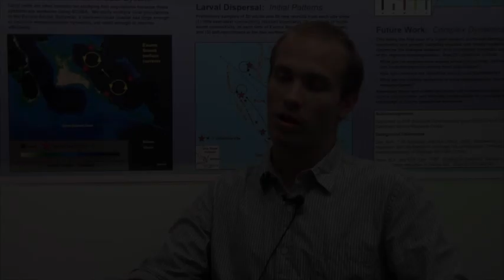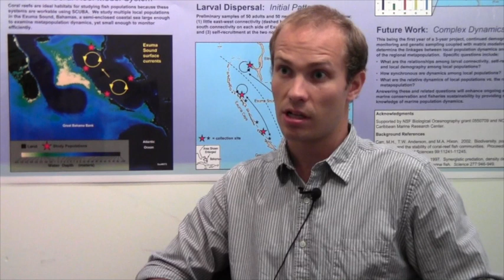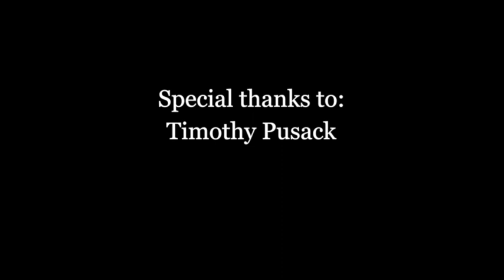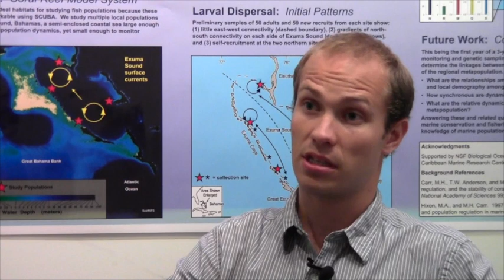Oregon State University Graduate Opportunites - Department of Zoology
A student's perspective on marine science opportunities in the Department of Zoology at Oregon State University in Corvallis, Oregon.  The Zoology Department is part of the College of Science.